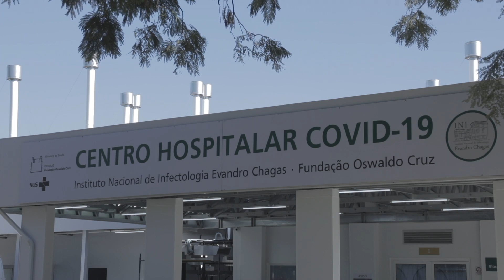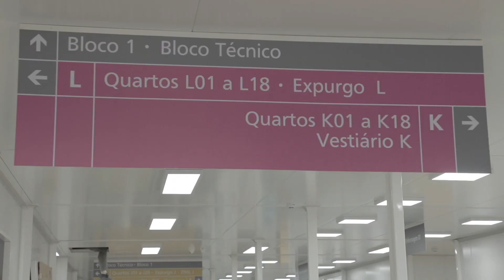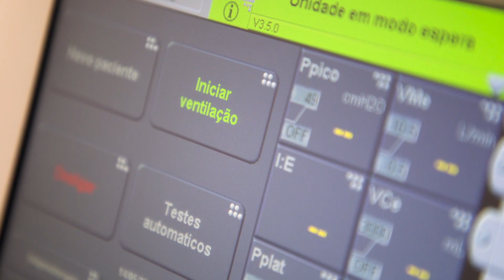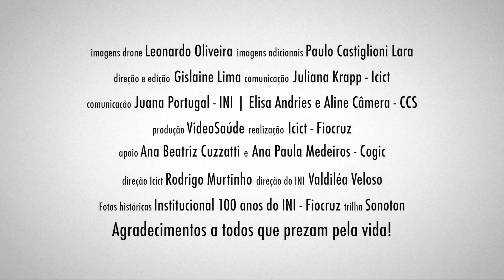Centro Hospitalar para a Pandemia de Covid-19 Instituto Nacional de Infectologia Evandro Chagas